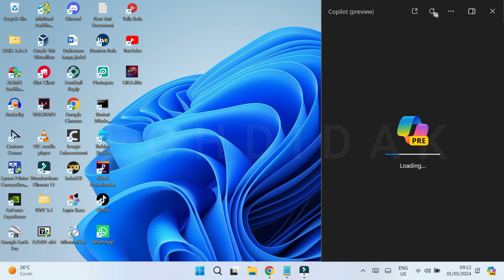Cara Menghilangkan atau Membersihkan Chat pada Copilot Windows 11